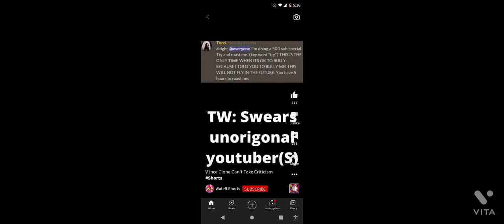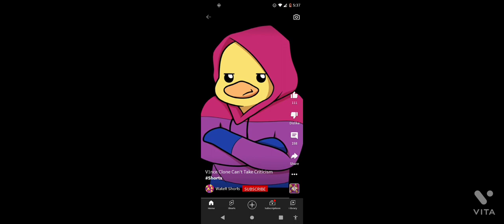the war between tour and wateR shorts...